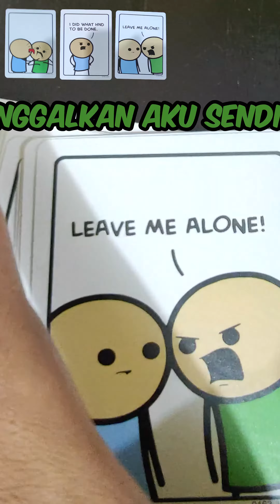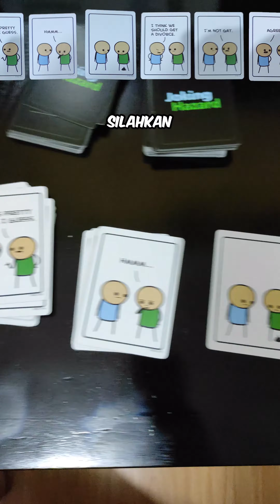Main 10 Kartu tapi kok aneh - Joking Hazard